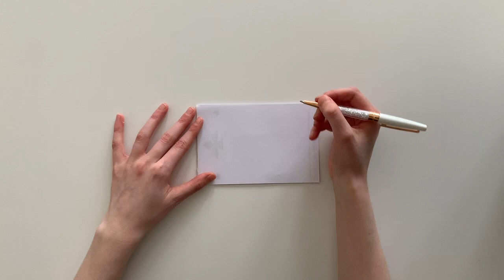How to draw a reindeer (artist A)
Reindeer